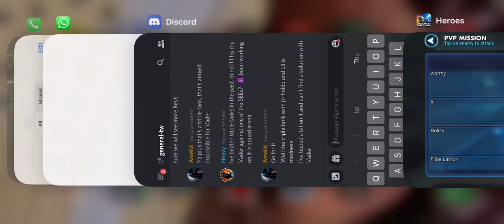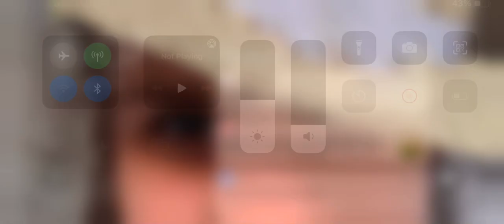Jedi fail vs triple tank rey with no ult, mad whirlwinds